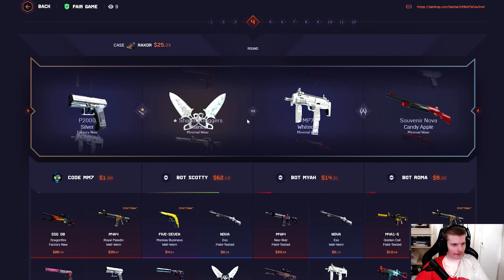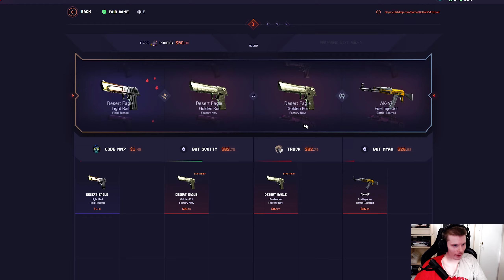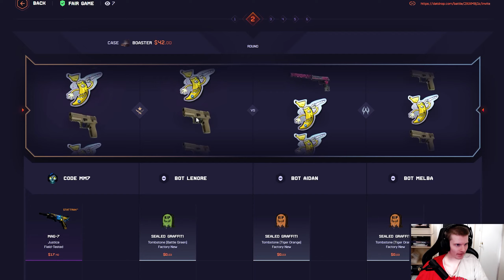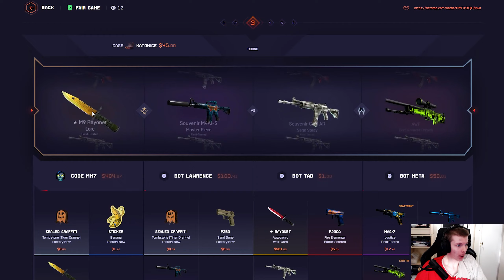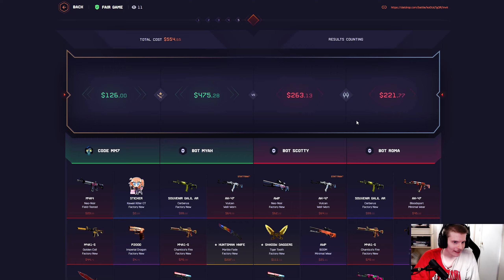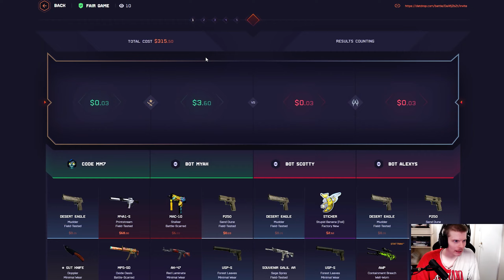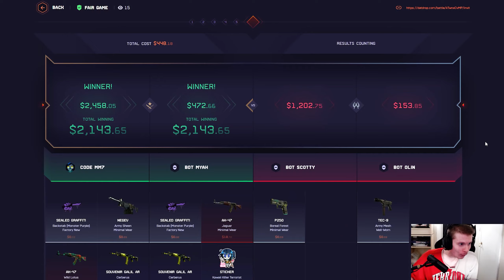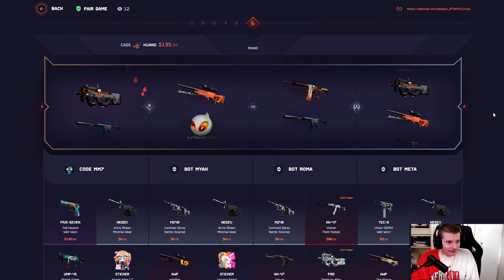LOST ALL HOPE IN THE FIRST CASE AND STILL WON! (2000$)